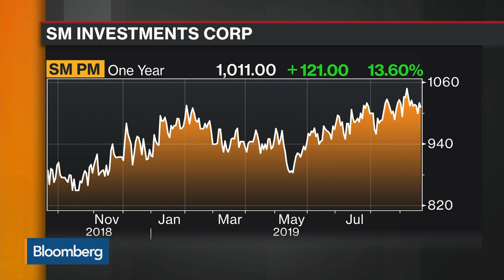Philippines Will Be Growing for Next 3 Years, Says SM Investments’s Sy-Coson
Sep.19 -- Teresita Sy-Coson, vice-chairperson at SM Investments Corporation, discusses growth in the Philippines, their investment strategy, their push into online, their M&A ambitions, their business in China and the biggest risk facing China. She speaks on “Bloomberg Markets: Asia” from the sidelines of the Milken Institute Asia Summit in Singapore.